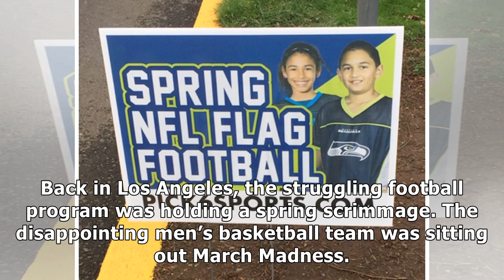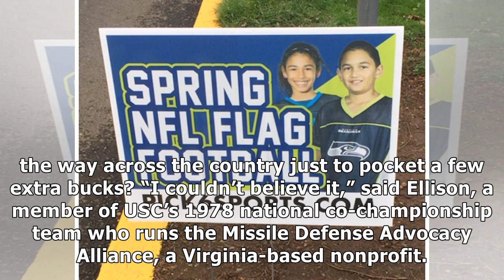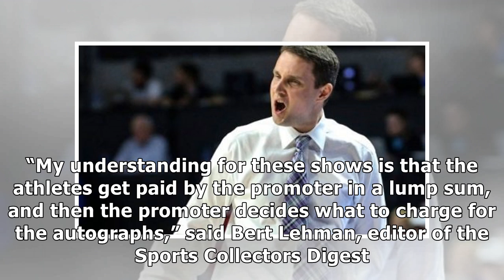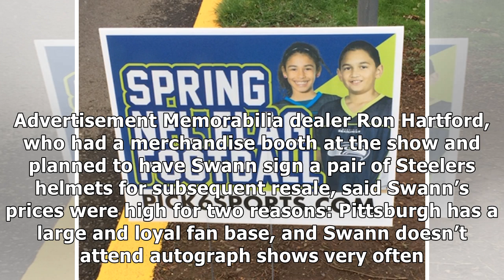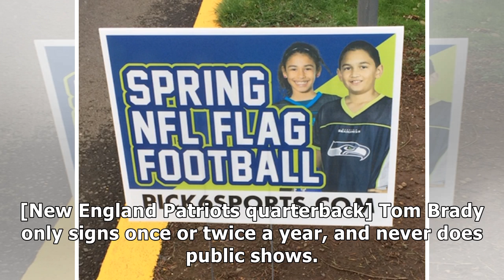USC's Lynn Swann spends a Saturday in Virginia signing autographs for money